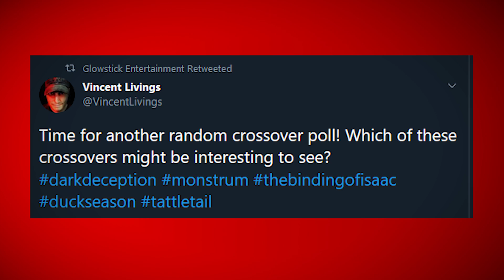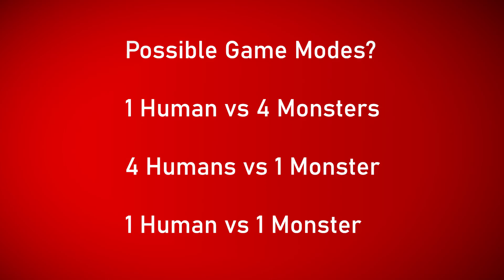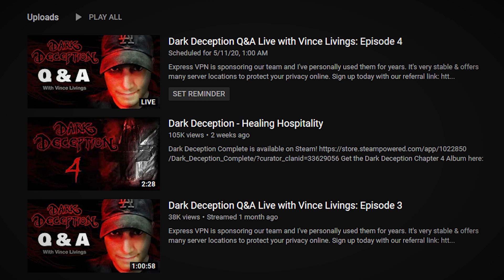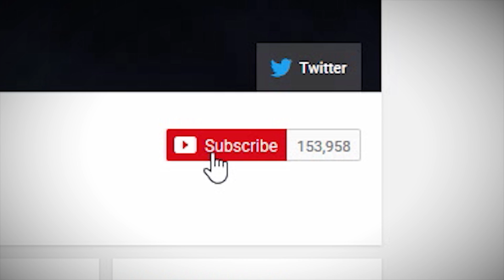Dark Deception Multiplayer Announced & Chapter 4 Updates (Dark Deception News Recap)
Dark Deception: Monsters and Mortals is an all new multiplayer focused Dark Deception game from Glowstick Entertainment. In this video we take a look at the teaser trailer which just launched and analyze it to see if we can work out how this exciting new entry in the Dark Deception series may play. We already know it will feature some guest Monsters which is exciting in itself. We also take a look at some new screenshots and information for Dark Deception chapter 4 and a few updates for the mobile port of the game too. So sit back, relax and let's recap all the latest from the world of Dark Deception...

You've been watching SuperHorrorBro Mike and this was a Dark Deception chapter 4 news update video.